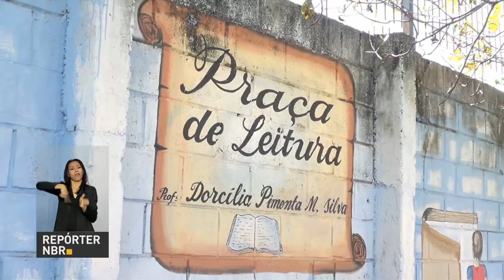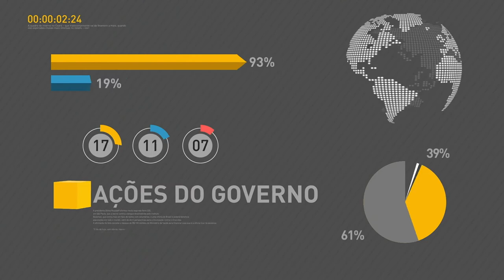BOLETIM REPÓRTER NBR 9h - 8 de março de 2018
REPÓRTER NBR 9h - 08.03.18: O presidente Michel Temer participou da abertura do seminário comemorativo dos 25 anos da Advocacia-Geral da União (AGU), na noite desta quarta-feira (7). O evento reuniu personalidades da comunidade acadêmica e jurídica em debates sobre advocacia pública, democracia e a garantia dos direitos fundamentais. E mais: O presidente Temer também participou da  entrega das medalhas  da Ordem Nacional do Mérito Educativo e foi homenageada, com a Ordem Nacional do Mérito, a professora  Heley de Abreu Silva Batista, que foi morta ao salvar crianças  durante um incêndio criminoso na creche em que trabalhava, no município de Janaúba (MG), em outubro de 2017.